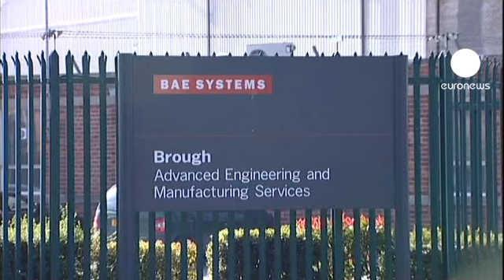Крупный акционер мешает слиянию EADS и BAE Systems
Компания Lagardere, которой совместно с французским правительством принадлежат 22,35% акций EADS (Европейского аэрокосмического и оборонного концерна), потребовала от его руководства пересмотреть условия слияния с
британским оборонным концерном BAE Systems.
Это может стать серьезным препятствием для заключения сделки, окончательные условия которой должны быть определены к 10 октября.
Lagardere мотивирует свою позицию тем, что с 12 сентября, когда было объявлено о планах слияния, стоимость акций EADS на биржах потеряла около 30%